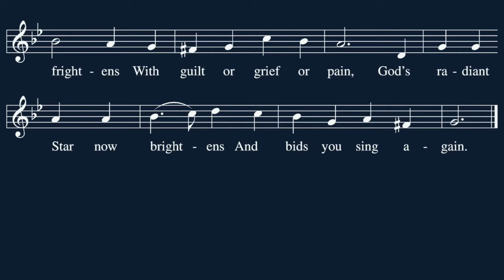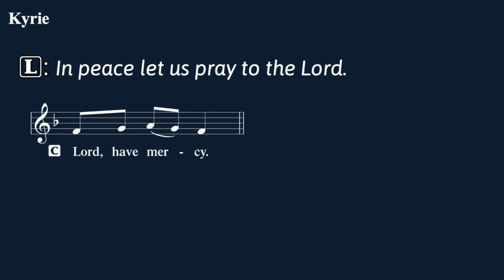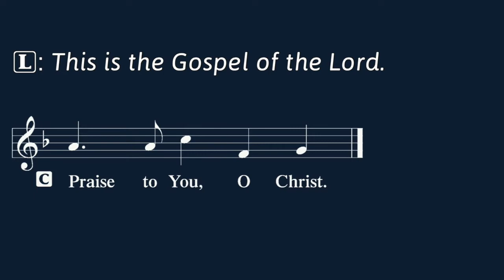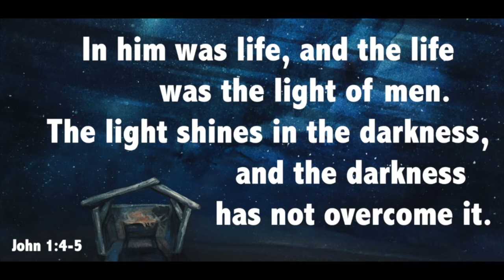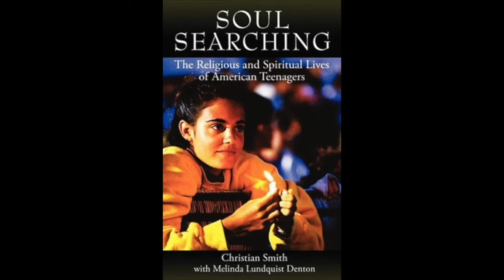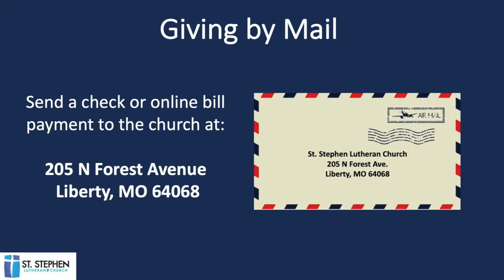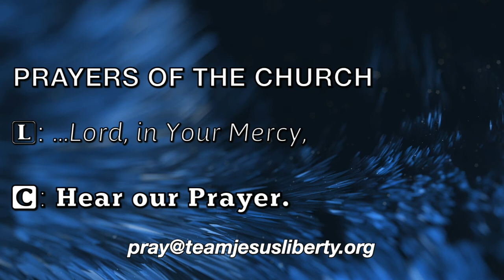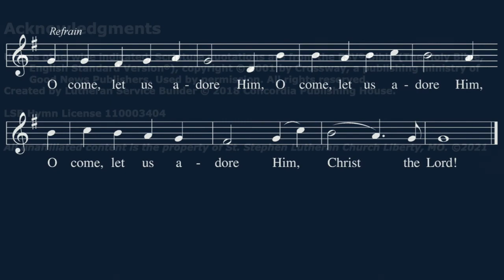Traditional Service for December 5